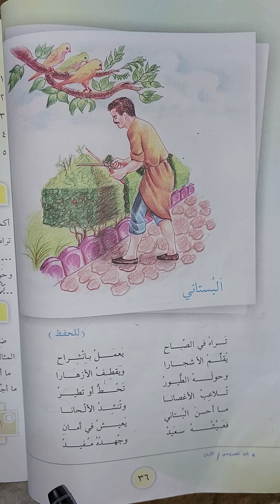السادس الابتدائي( البستاني )(صفحة ٣٦)الاســــتـــــاذة_أمــــيــرة_الـجـبـوري